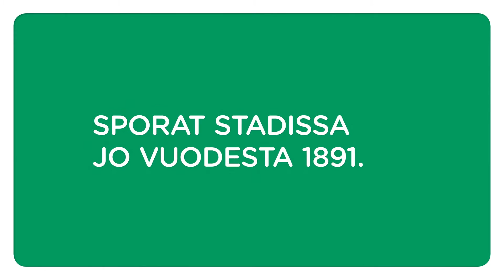HSL - JÄÄKIEKON MM - JUMBOSCREEN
Agency: 358, Producer: 358
Director: Tuukka Lappalainen / Tres Papricas
Photo: Lauri Eriksson
Animation: Untamo Lehto